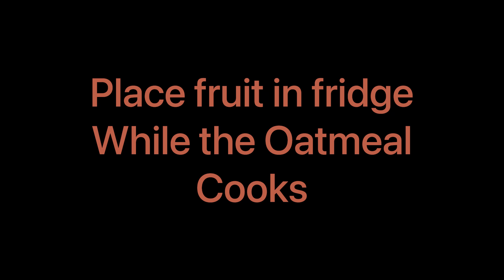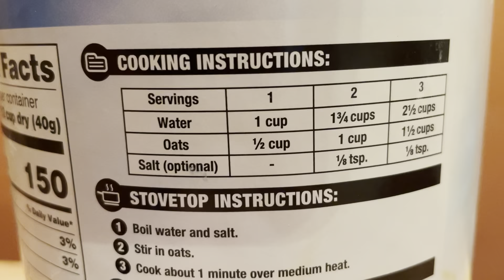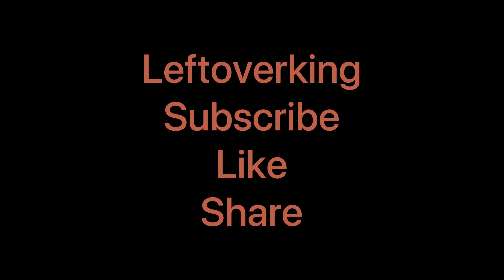The Best Oatmeal In Under 5 Minutes. Using Your Favorite Fruit.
Gourmet Oatmeal, strawberries N Cream, Peaches N Cream, Blueberries N Cream.
This will change the way you look at oatmeal forever.